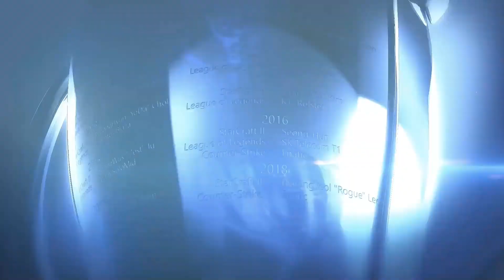NRG Esports vs. ViCi Gaming - map de_mirage - Group Stage - IEM Sydney 2019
Try hard PUBG + CSGO cùng 500 Bros Studio
Các channel chính thức của 500 Bros